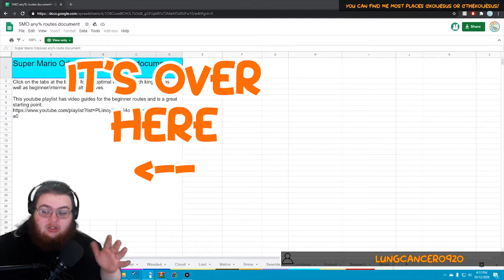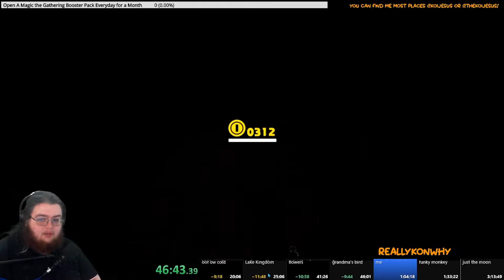I Did the Worst Super Mario Odyssey Any% Speedrun and I Couldn't Be Happier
Yeah, this is my first two runs of SMO.

Everything you saw here was recorded LIVE on Twitch!

▶tiktok and instagram @koijesus